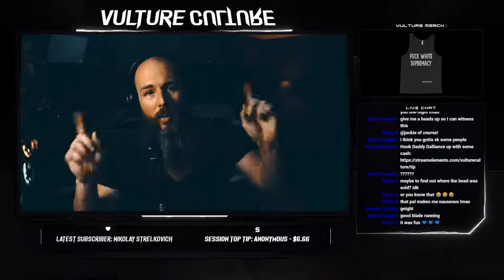Let's Play BLADE RUNNER from 1997 Part 2 (SCUM Night)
Blade Runner is a 1997 point-and-click adventure game developed by Westwood Studios and published by Virgin Interactive for Microsoft Windows. The game is not a direct adaptation of the 1982 Ridley Scott film Blade Runner, but is instead a "sidequel", telling an original story, which runs parallel to the film's plot, occasionally intersecting with it.

Set in 2019 Los Angeles, the game tells the story of Ray McCoy, an elite detective charged with hunting down a group of dangerous replicants (bioengineered androids designed to look and act like humans). Although several of the film's characters appear in the game, with some of the original actors returning to voice them, the film's protagonist, Rick Deckard, does not appear in a speaking role. Instead, he is referred to on multiple occasions, is seen several times, and his activities as depicted in the film are mentioned. Other parallels with the film include the reproduction of several prominent locations, as well as scenes and dialogue closely modelled on the original. The game also features extracts from the film's soundtrack.

Blade Runner was advertised as a "real-time 3D adventure game," since it was one of the first adventure games to use both 3D character rendering and a game world which progressed in real-time (as opposed to waiting for the player's actions). Unlike many games of its time, which used polygon-based renderers exploiting 3D accelerators, Westwood opted for their own software-based renderer using voxel technology.